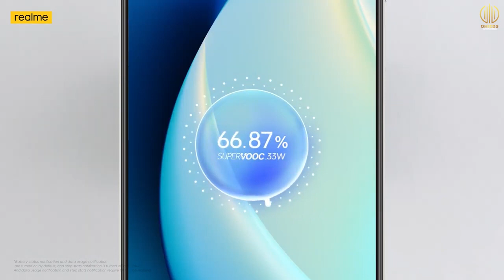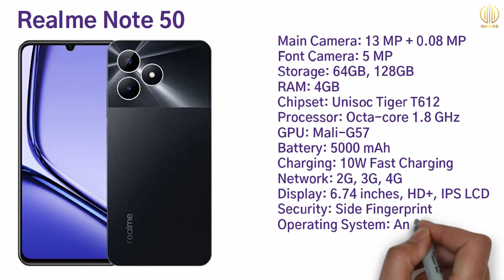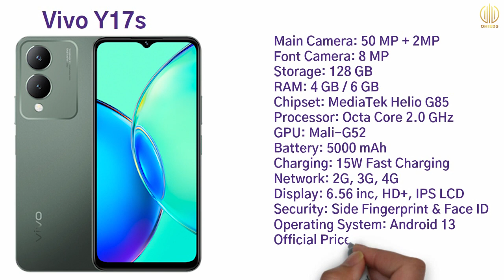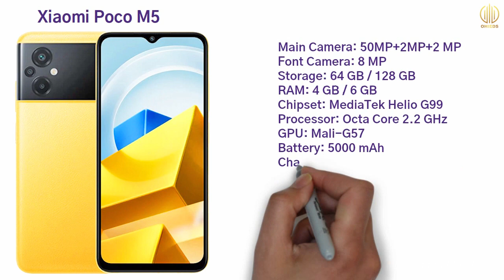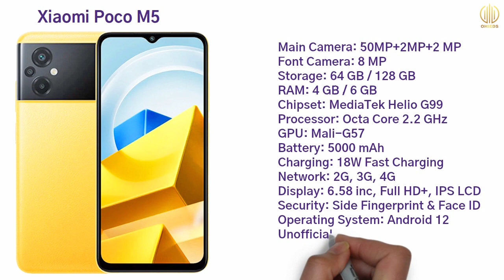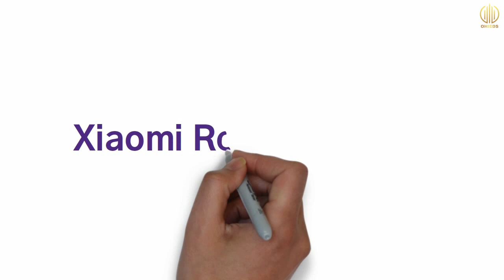15000 টাকার মধ্যে 5 টি সেরা মোবাইল | Top 5 Best phone under 15000 Taka (March 2024)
15000 টাকার মধ্যে 5 টি সেরা মোবাইল | Top 5 Best phone under 15000 Taka (March 2024)

In this video, you will see the top 5 best phones under 15000 taka in Bangladesh. Along with the best phone under 10000. After end watching this video, you will be known which are the Best Budget smartphones under 15000 Taka in Bangladesh in March 2024.